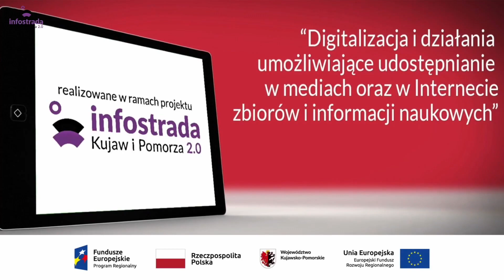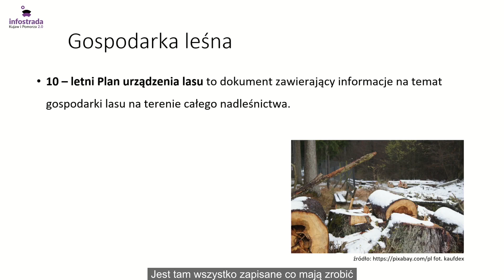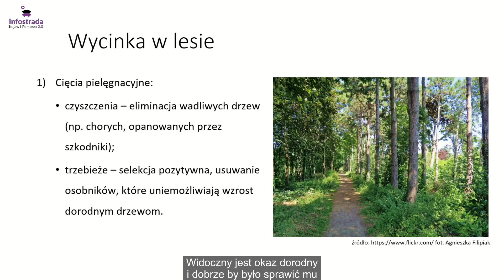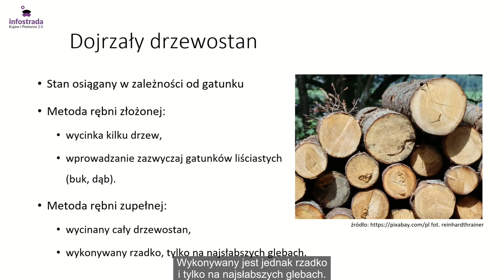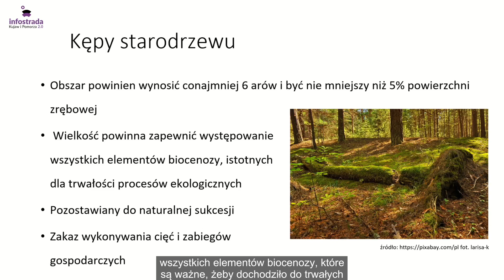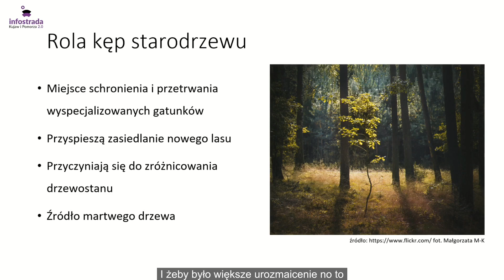Leśnicy wycinają las - Moja mała naukowa ojczyzna